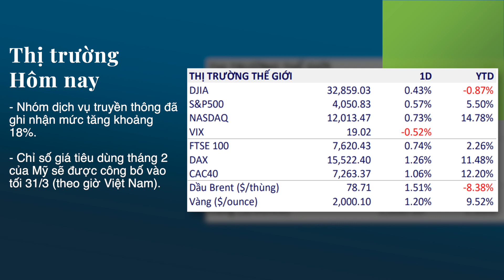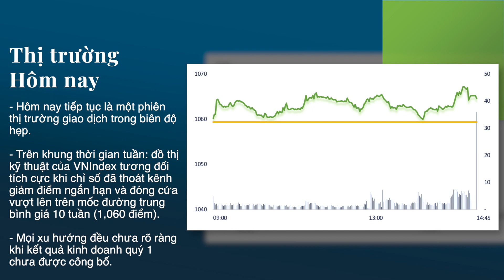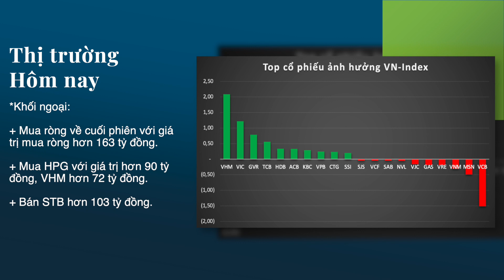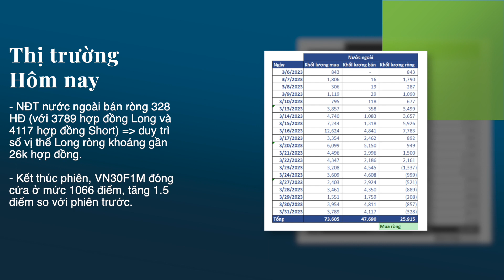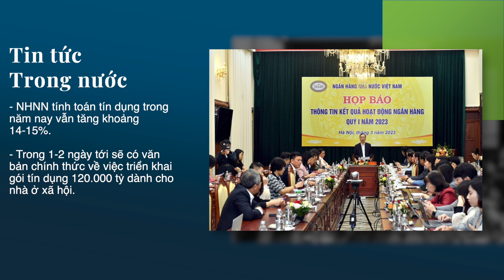Điểm tin chứng khoán 31/3/2023: Tín dụng toàn nền kinh tế tăng 2,06% - VNI "xanh" khép lại Q1/2023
Phiên giao dịch cuối cùng của tháng và khép lại quý đầu tiên của năm 2023, VNIndex bất ngờ tăng mạnh vào cuối phiên sau suốt một ngày giao dịch giằng co. Chỉ số VNIndex đóng cửa ở mức 1,064.64 điểm, tăng 5.2 điểm tương đương 0.49%. Chỉ số VN30 tiến thêm 6.44 điểm tương đương 0.6% lên mốc 1,073.68 điểm.

Số ngành tăng điểm áp đảo số ngành giảm điểm, trong đó hóa chất là ngành có tín hiệu tích cực nhất phiên hôm nay với mức tăng 2.17%, chủ yếu đóng góp bởi hai cổ phiếu bất động sản và cao su là GVR và PHR. Ở chiều ngược lại, bán lẻ tiếp tục là ngành có mức giảm mạnh nhất khi chuỗi lao dốc của FRT vẫn chưa chấm dứt và MSN cũng đã ghi nhận sự sụt giảm.